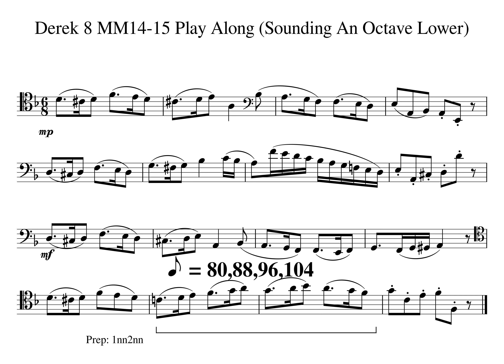001 Derek 8 MM14 15 8ve Down Tempo 80 88 96 104